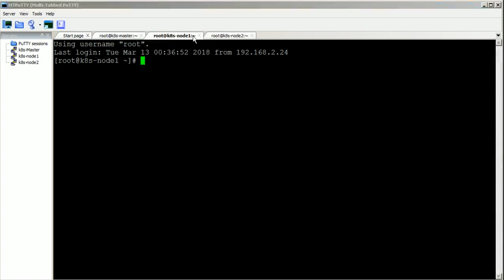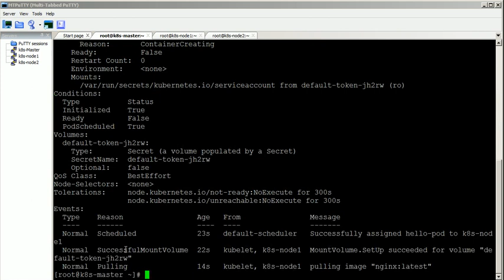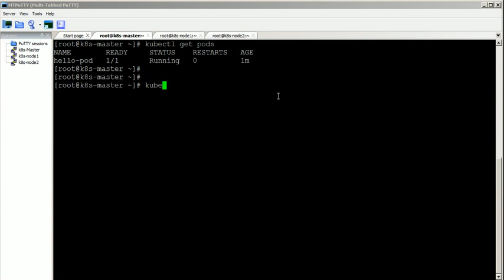Create your first POD in Google Kubernetes : howto guide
In this video, we will show you the steps to create your first POD in Google Kubernetes Environment.